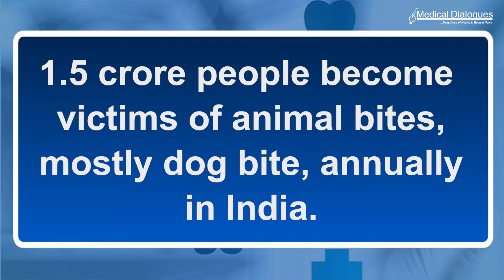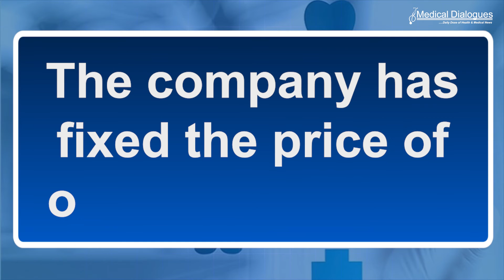Cadila Pharma Launches Three Dose Rabies Vaccine ThRabis